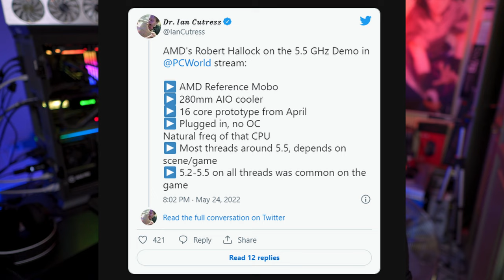Ecco perché DOVRESTE SCEGLIERE il NUOVO SOCKET AM5 | Grandi novità sul canale!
1.671K Views - Mar 5, 2024
76% . 7.62K/10K